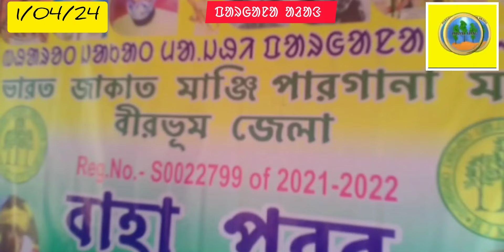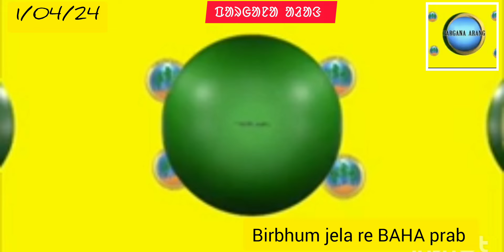pargana Arang.ᱯᱟᱨᱜᱟᱱᱟ ᱟᱲᱟᱝ.Bhirbhum jela re BAHA prab.